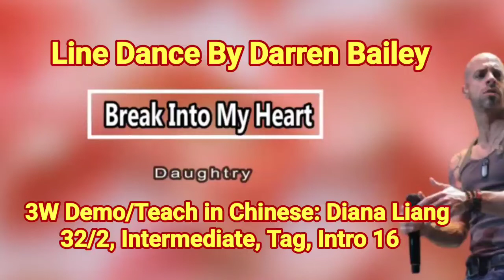Break Into My Heart By Darren Bailey Line Dance 3W Demo/ Teach in Chinese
32/2, Intermediate, Tag, Intro 16